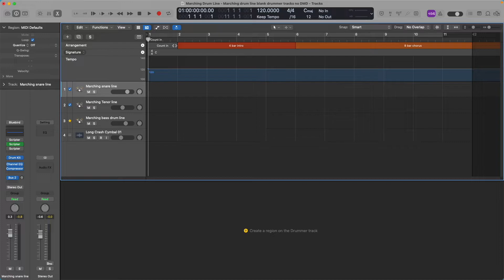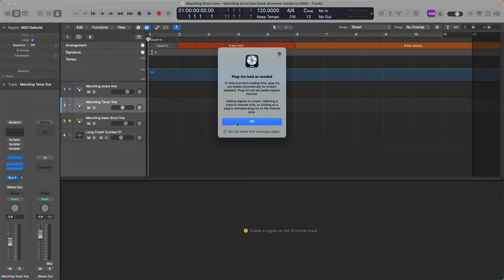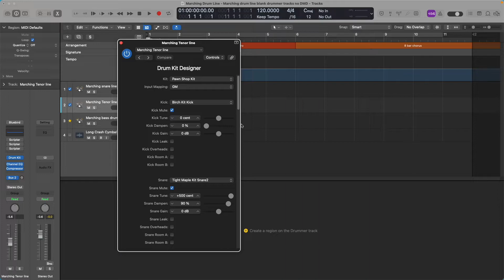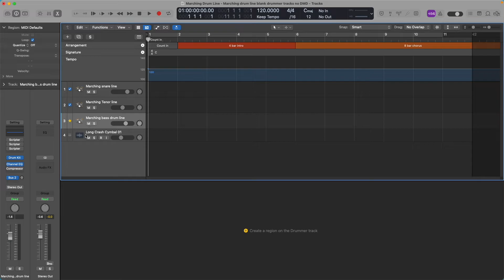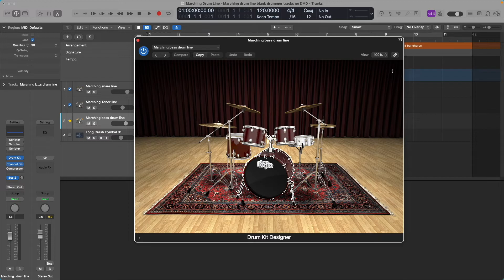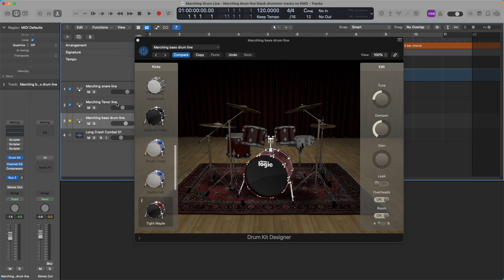Logic Drummer plays Drum Line part 2 tuning the drums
Part 2 of a 4 part lesson on how to set up simple marching snares, marching bass drum and marching tenor drums in Logic and have Logic Drummer play them.